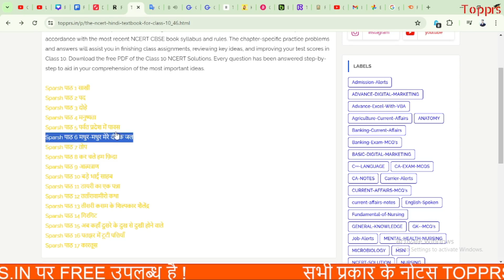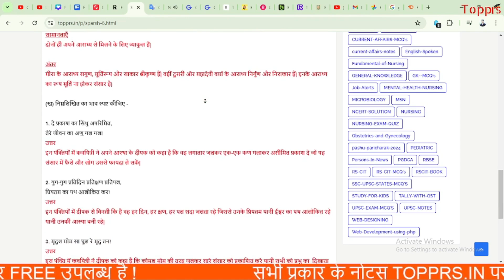The NCERT Hindi Textbook for Class 10 Solution Sparsh पाठ 6 मधुर-मधुर मेरे दीपक जल | topprs.in